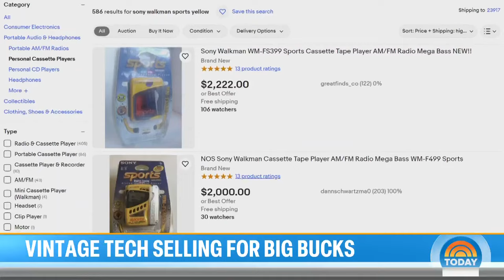Retro tech is becoming trendy again — and selling for big bucks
Old-school technology like iPods, flip phones and Walkmans is seeing a big rise in popularity — and shoppers are spending big bucks to buy the vintage items. NBC’s Stephanie Gosk reports for TODAY.